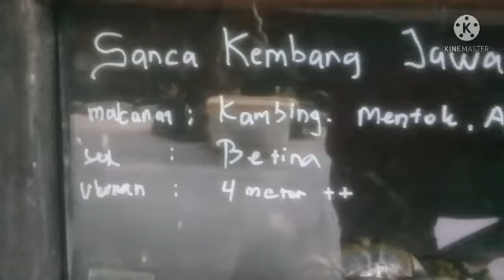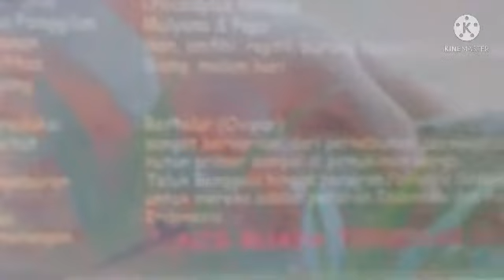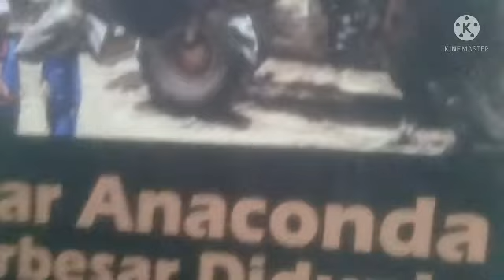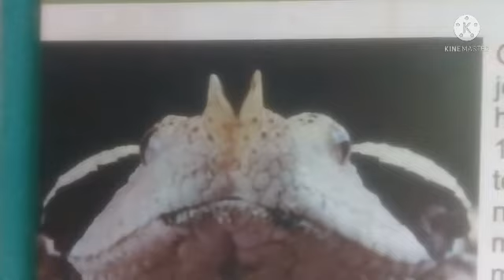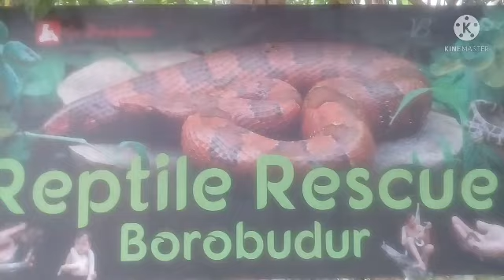REPTILE RESCUE BOROBUDUR: ANEKA JENIS REPTILE ADA DI TEMPAT INI.